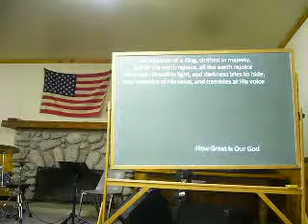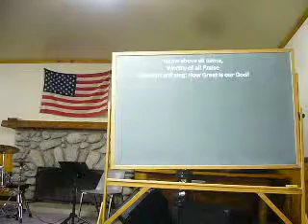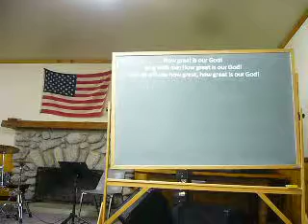How Great Is Our God